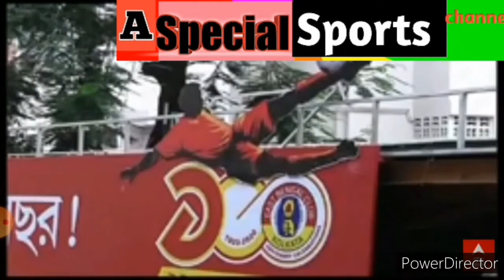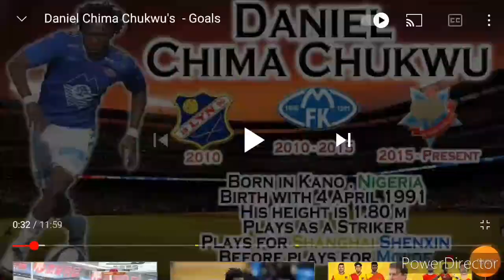অরিন্দম ভট্টাচার্যের মতে আইএসত্রল জিতবে কোন দল?ইস্টবেঙ্গলের নতুন জার্সির উদ্বোধন ।কী খবর মহমেডানের?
ইস্টবেঙ্গল নিয়ে কী বললেন অরিন্দম ভট্টাচার্য ।ইস্টবেঙ্গলের নতুন জার্সির উদ্বোধন হল ।কী আপটেড বেরিয়ে আসছে মহমেডানের?